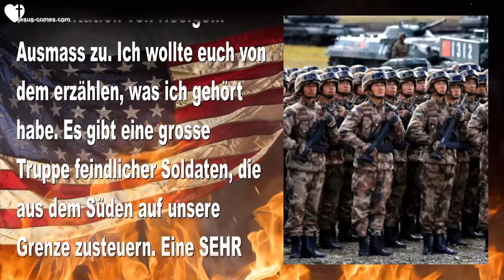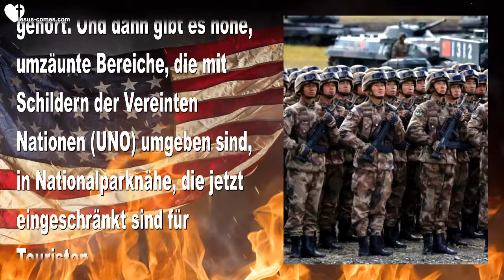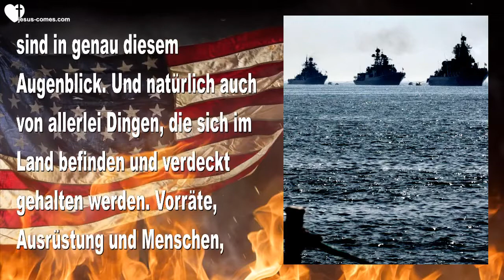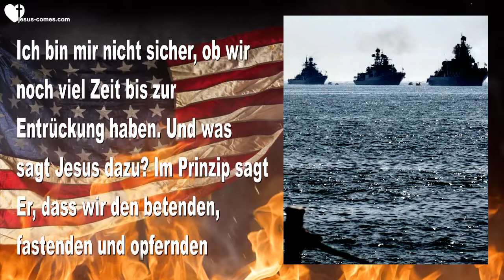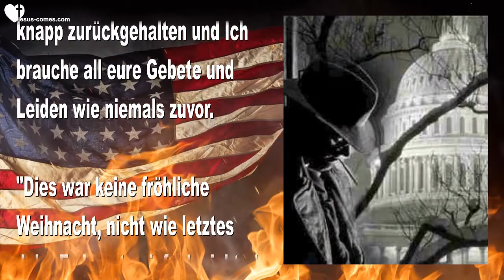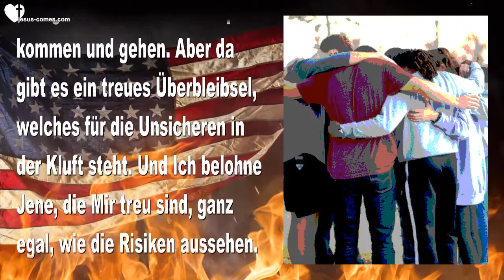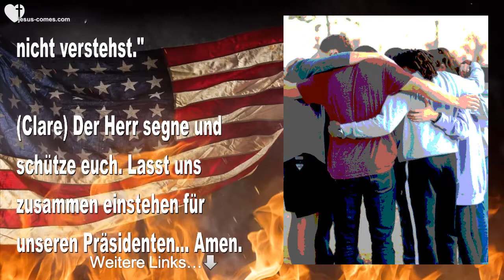WEITERER MORDANSCHLAG AUF PRÄSIDENT TRUMP & ABSCHLACHTUNG DER CHRISTEN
Jesus erklärt... Weiterer Mordanschlag auf Präsident Trump & Abschlachtung der Christen

4. Januar 2019 - Worte von Jesus an Schwester Clare

Clare begann... Danke Dir Herr, dass du uns Hoffnung gibst, dass wir dieses Monster wirklich überwältigen können. Bitte hilf uns voller Glauben und Vertrauen zu beten, dass Du unsere Gebete wirklich beantworten wirst.

Nun, ihr Lieben - bewaffnet euch. Wir bewegen uns auf eine Konfrontation von riesigem Ausmass zu. Ich wollte euch von dem erzählen, was ich gehört habe. Es gibt eine grosse Truppe feindlicher Soldaten, die aus dem Süden auf unsere Grenze zusteuern. Eine SEHR grosse Truppe, und der Herr hat mich darum gebeten euch auf dem Laufenden zu halten darüber, was vor sich geht. Der Herr nutzt alle Leiden, die er von uns bekommen kann, um unseren Präsidenten zu beschützen. Er sagte, dass es fast jeden Tag einen Mordanschlag geben würde auf unseren Präsidenten (Trump).

Ich hatte einen Traum, dass die Chinesen Amerika einnehmen. Ich glaube, dass sie im Süden der Vereinigten Staaten landeten und all unsere Soldaten töteten und sie nahmen die Stadt ein. Es war offensichtlich, dass wir Alle, die ein Zuhause hatten, entweder zum Tod verurteilt würden oder woanders hinziehen müssten. Niemand hat dies vorausgesehen, es war ein totaler Schock. Ich hatte bereits viele Träume über russische, koreanische und chinesische Besetzungen unseres Landes. Ihnen gehören bereits viele unserer nationalen Monumente, das habe ich immerhin so gehört. Und dann gibt es hohe, umzäunte Bereiche, die mit Schildern der Vereinten Nationen (UNO) umgeben sind, in Nationalparknähe, die jetzt eingeschränkt sind für Touristen.

Und jeder Tag bringt einen neuen Mordanschlag mit sich...

"Präsident Trump wurde am Mittwochabend (2./3. Januar 2019) in den Untergrundbunker gebracht, da die Marineinfanterie, die das Weisse Haus bewacht von den Tonfüssen infiltriert wurde, und es gab eine Schiesserei, während er mit dem Fahrstuhl in den Bunker hinunter fuhr. Der Geheimdienst erschoss einen übergelaufenen Soldaten. Alle Anderen wurden zwecks Befragung verhaftet. Es scheint, als ob die Russen unseren Leuten Informationen durchgegeben haben, dass es ein Attentats-Versuch auf das Leben unseres Präsidenten geben würde von unseren eigenen Marinesoldaten, die ihn im Weissen Haus bewachen. Bitte betet für die Sicherheit von Präsident Trump."

Bevor ich die Bestätigung dafür bekam von unserer Militärquelle, hat der Herr Ezekiel gesagt, dass es wahr sei.

Ich denke, dass Keiner von uns erkennt, in welch grosser Gefahr wir uns im Augenblick befinden. Und die Information, die ich während der letzten Stunde bekommen habe, bestätigt dies. Das Einzige, was geschehen muss ist, dass Trump beseitigt wird. Russland wird keine Zeit verschwenden, sich in Richtung Amerika aufzumachen, und auch China und Nord Korea werden das Gleiche tun. Zusammengefasst heisst das, dass wir uns im Chaos befinden werden mit einer bösartigen Regierung, die wild entschlossen ist, unsere Freiheiten der Vergangenheit zu zerstören.

Ich fühle, dass wir von feindlichen Schiffen umzingelt sind in genau diesem Augenblick. Und natürlich auch von allerlei Dingen, die sich im Land befinden und verdeckt gehalten werden. Vorräte, Ausrüstung und Menschen, welche feindlich gesinnt sind. Ihre Planungen - für eine Zeit, wenn der Krieg ausbricht, sie sind bereit, genauso wie Terrorzellen, die nur auf das Zeichen warten, in Aktion zu treten.